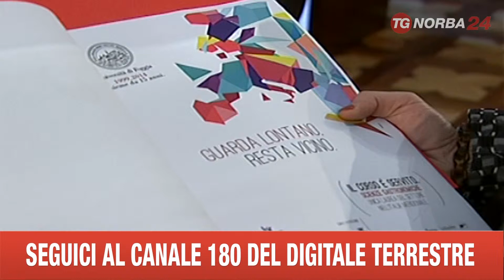FOGGIA COMPLEANNO UNIVERSITA'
SI FESTEGGIA INVECE ALL'UNIVERSITÀ DI FOGGIA. L'ATENEO COMPIE  15 ANNI E PER CELEBRARE QUESTA RICORRENZA SONO STATI ORGANIZZATI UNA SERIE DI EVENTI